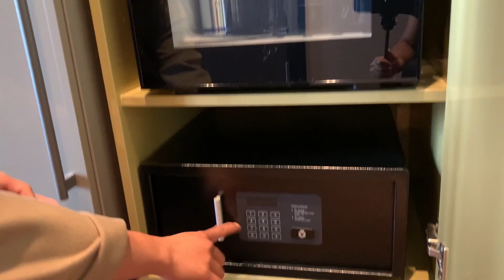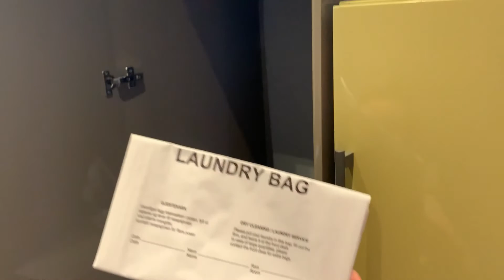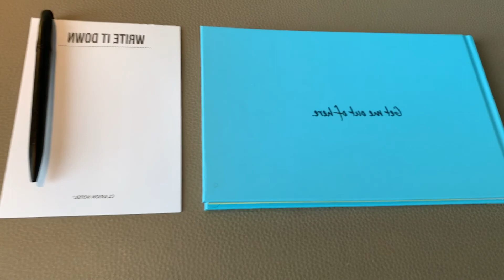Clarion Hotel The Hub Room Tour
In this video, we are going to share to you what to see and what to expect when you plan to book your next stay in Clarion Hotel The Hub.

Special thanks to Jan and Leslie for letting us in.